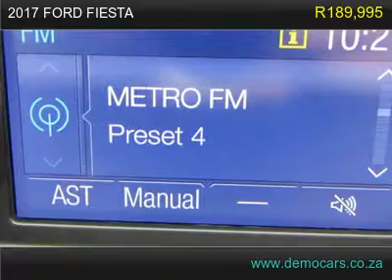2017 ford fiesta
This fresh fiesta 1.4 is up for grabs!
All available records show the odometer reading on this vehicle to be accurate. It appears that the previous owner of this vehicle was a non-smoker. This vehicle appears to have been pampered and maintained to the highest standard, even to the point of always being garaged. There is not a skip or slip, just pure smoothness in this vehicle&#39;s transmission. This vehicle&#39;s exterior is very clean. This is a very well maintained vehicle with a clean interior.